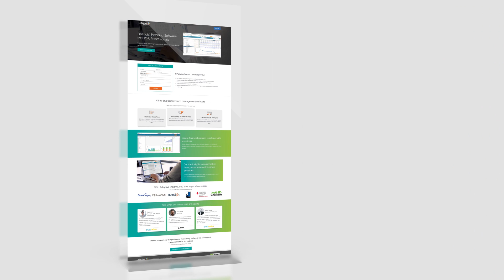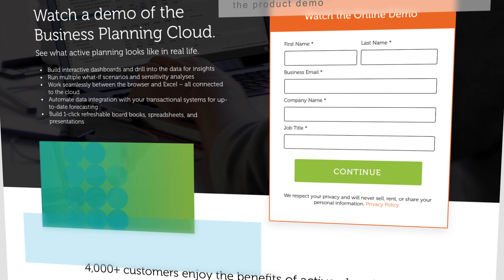Adaptive Insights Testimonial